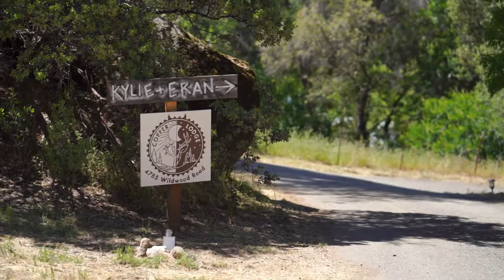Mariposa Wedding Video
Eran and Kylie were married in mariposa, ca at the Copper Lodge in a gorgeous outdoor wedding.